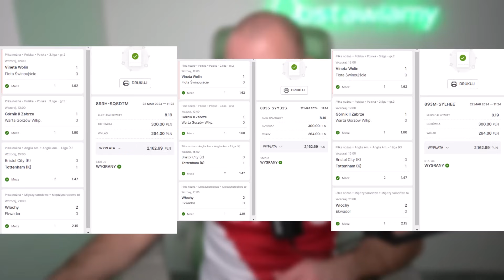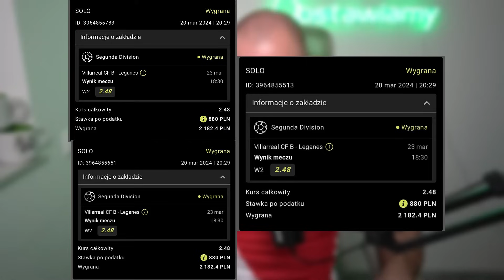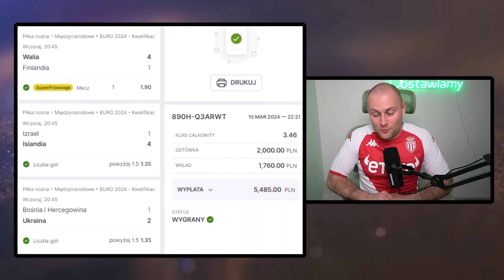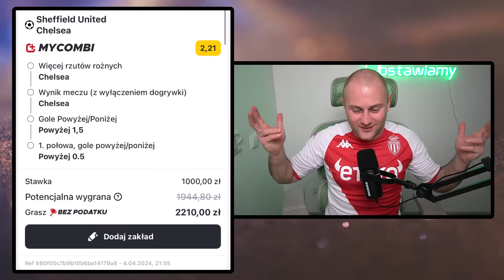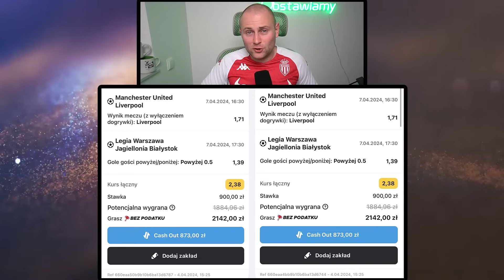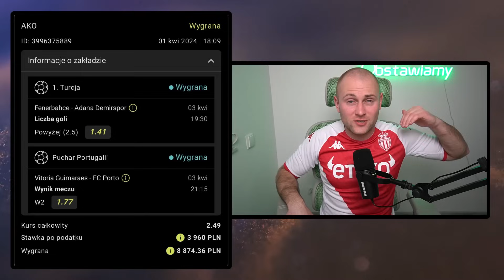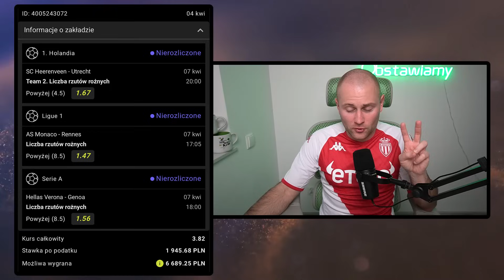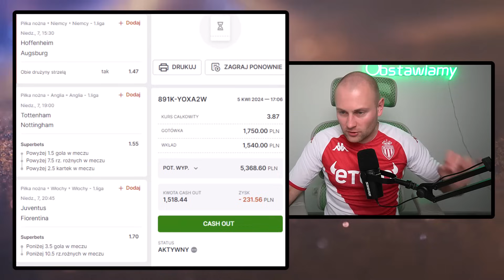Do tej pory TRAFILI WSZYSTKO! Dziś znowu grają SIEDEM KUPONÓW!